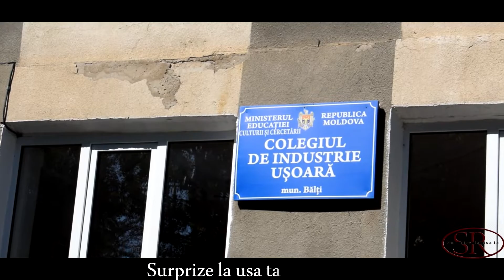Surprize pentru Doamna Alina ! or Balti